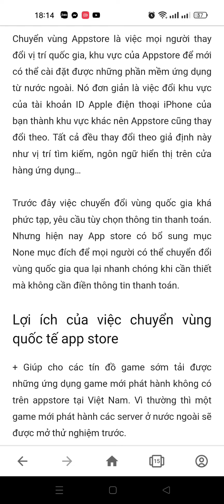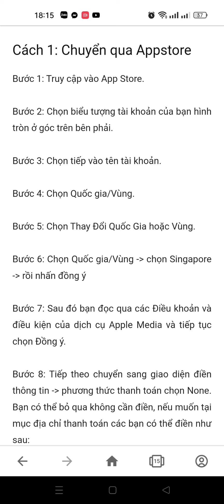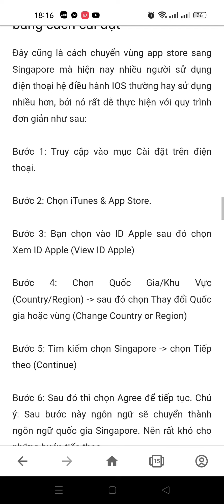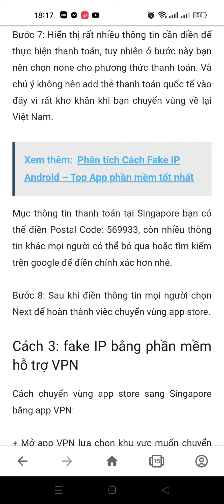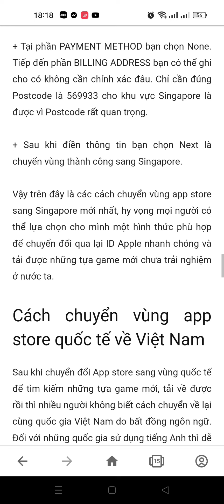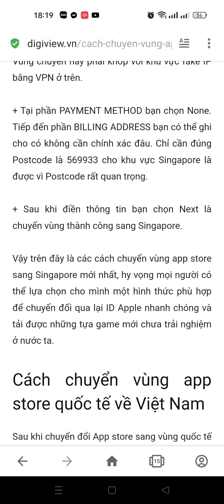Afk Arena | Hướng dẫn tải game AFK ARENA trên IPHONE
Chuyển vùng thành công, seach game là tải được nha các bạn

Momo: 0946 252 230  - Trần Quốc Thành
Số tài khoản: 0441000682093   Ngân hàng Vietcombank
Chủ tài khoản: Trần Quốc Thành

Boss mực